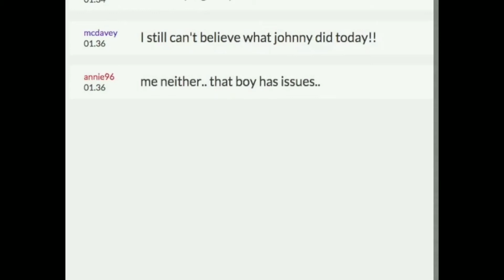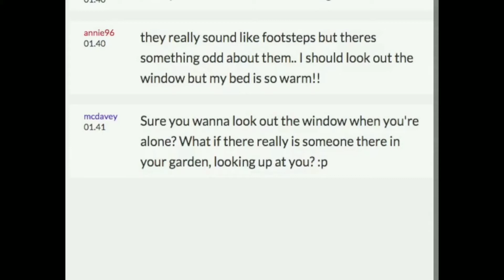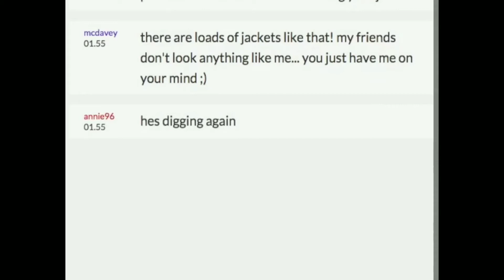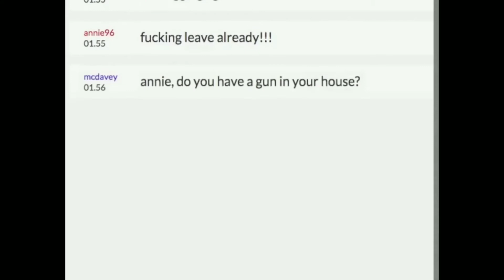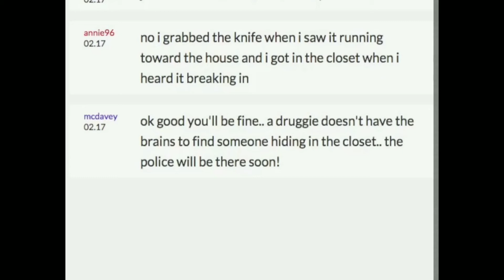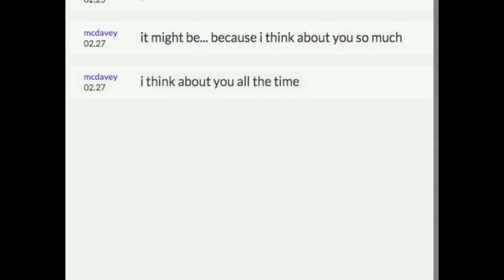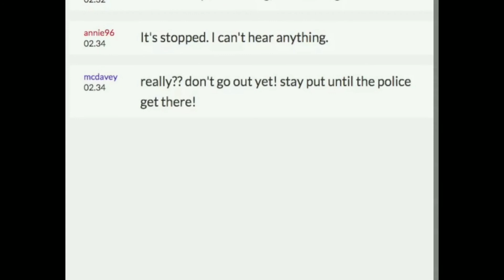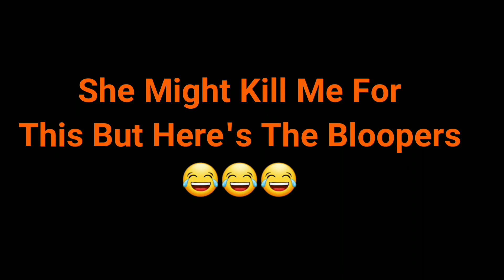ANNIE96 IS TYPING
This is a little scary something I made for the more mature audiences